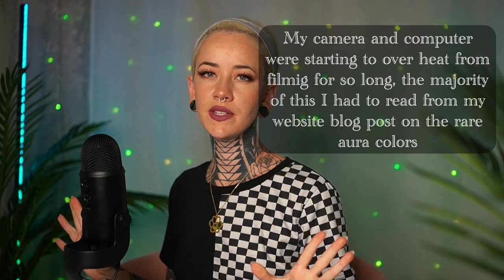🦄 THE RAREST AURA COLORS 👀 - Rainbow, crystal, clear...RELATIONSHIP, CAREER AND MORE! - Holly Huntty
What major personality traits do we see 👀 with individuals who have rare auras?🦄  In this video we will go over the major players rainbow, crystal/pearl/iridescent, clear, gold, silver, and more! We go in depth with each color in this video, including career and relationships. Scroll down to find your time stamp

 -= NFTS =-
1st person to own each NFT will get to join The AURA Masterclass!

Time stamps for specific shades:
0:00 Start
0:40 Learn more about auras
0:56 NFTs and Classes
1:52 Intro about rare aura colors
3:37 Rainbow Aura 🌈
12:06 Crystal Aura 🔮
19:01 Clear Aura 🫧
26:07 Indigo Aura 👀
33:18 Emerald Aura 💚
39:00 Gold Aura 👑
44:19 Silver Aura 💍
49:11 Copper Aura 🍂
54:11 Tan Aura 👢
56:15 White Aura 🦢